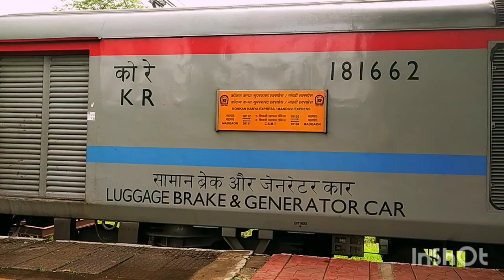WAP 4 Locomotive With 20111 Konkan Kanya Sf Express At Pernem.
20111/Konkan Kanya SF Express (PT) (PT)

कोंकण कन्या सुपरफास्ट एक्सप्रेस
CSMT/Chhatrapati Shivaji Maharaj Terminus (Mumbai) -- MAO/Madgaon Junction

Train 20111 KONKAN KANYA EXP runs from Mumbai CSMT(CSMT) to Madgaon Junction(MAO) on Monday, Tuesday, Wednesday, Thursday, Friday, Saturday, Sunday. Train departs from Mumbai CSMT(CSMT) at 23:05 and reaches Madgaon Junction(MAO) at 11:35. It takes 2 days to reach train 20111 from Mumbai CSMT(CSMT) to Madgaon Junction(MAO) .

KONKAN KANYA EXP 20111 train passes through 19 major stations in 2 days to reach from Mumbai CSMT to Madgaon Junction . It takes total of 12:30 hours journey to reach Madgaon Junction .

konkan kanya express
konkan railway
indian railways
konkan kanya express full journey
konkan railway electrification
20111 konkan kanya express
20112 konkan kanya express